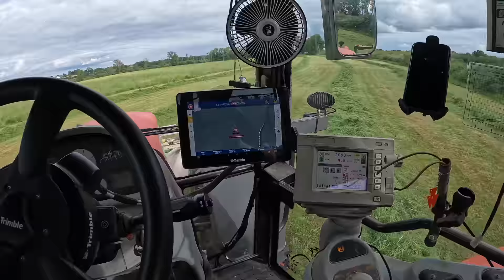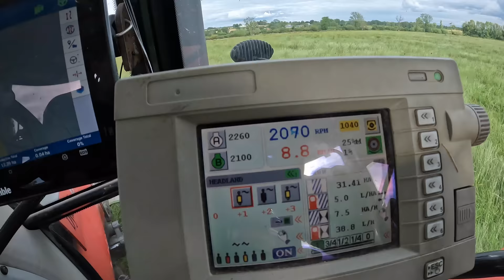SAMASZ BUTTERFLY MOWERS | 700 ACRES LATER, WHAT DO I THINK?!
In today's video after over 700 acres mowing with the Samasz butterfly mowers it's time to try out the groupers properly. We're mowing our 2nd cut silage for putting on top of our wholecrop, so we don't need to let it wilt and can cut and group it. Saving Bro an extra job raking it and giving us an extra driver to draw! At the end we do a run through and review of the mowers and how we've got on with them.

Massive thanks to Egmont Agri for lending us the mowers, if you want to get more info get in touch with them below!

EirCode - N39 C6V6